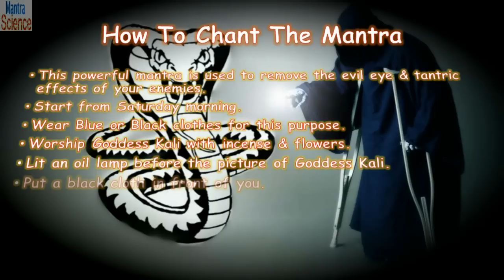Mantra To Remove Tantrik Effects of Enemies तांत्रिक दोष निवारण मंत्र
तांत्रिक दोष निवारण मंत्र This powerful mantra is used to remove the evil eye & tantrik effects of your enemies. (Find Free Articles, Mantras & Stotras

*** Some Interesting Bhairava Mantra Sadhana ***